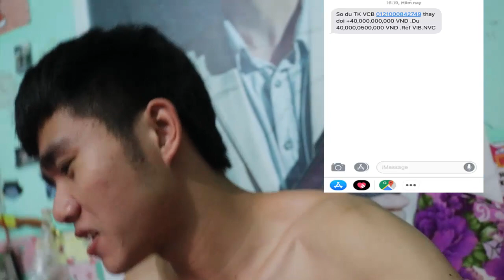Bụi Vlog | Rút 40 Tỷ Mua Siêu Xe Lamborghini Cực Chất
►Hôm nay thật may mắn mình được tài khoản lạ chuyển và tài khoản ngân hàng mình 40 tỷ.Không thể đợi lâu mình đã rút 40 tỷ để mua siêu xe lamborghini.Các bạn cùng đón xem chiếc xe lamborghini của mình tậu sẽ như thế nào nhé.

©Video độc quyền thuộc về Bụi Vlog đề nghị không reup